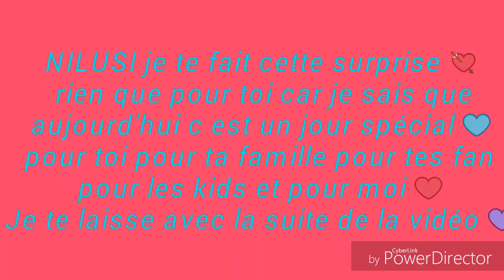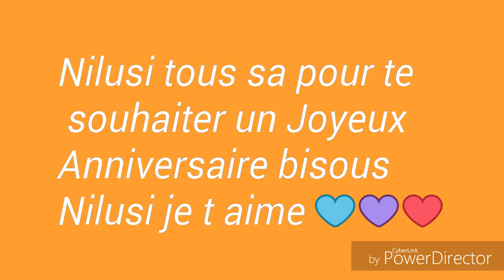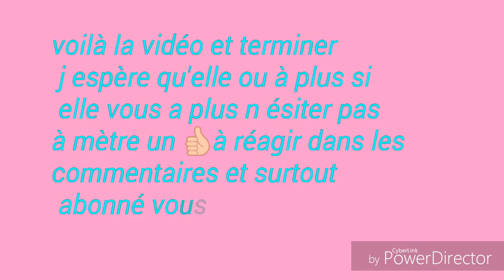Surprise pour toi Nilusi des kids United si tu passe par la regarde